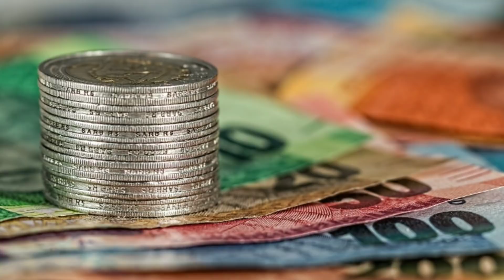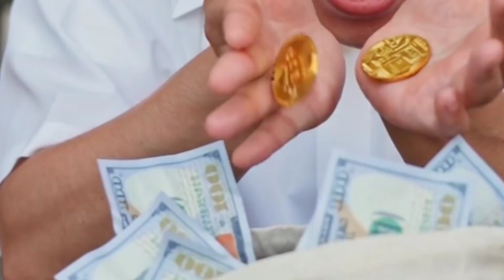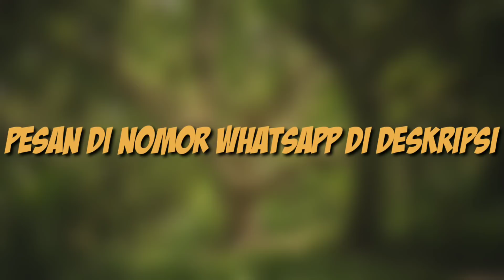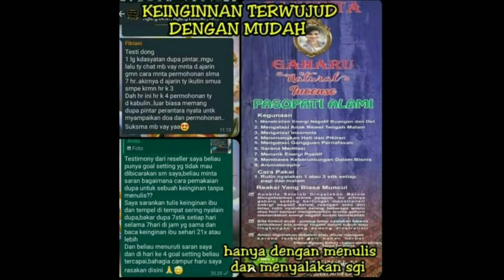ANTI MISKIN!!6 ZODIAK INI KAYA MENDADAK DI AKHIR BULAN OKTOBER 2021!! OTW SHOPPING!!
Hai sahabat Zodiak ID, kali ini Zodiak ID akan membahas tentang 6 Zodiak yang kaya mendadak akhir bulan Oktober. Kira-kira zodiakmu masuk ga ya? Kuy langsung cek!!